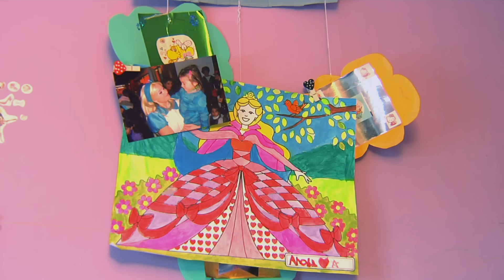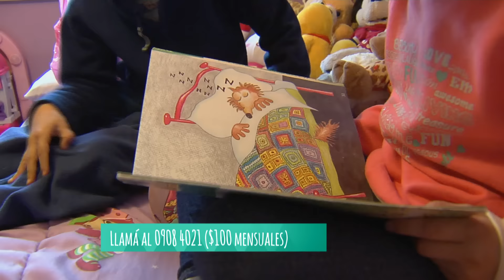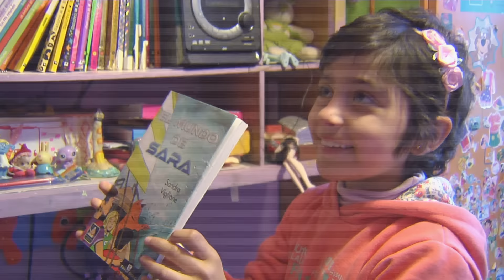Testimonio de AROBA - Soñá Conmigo 2016